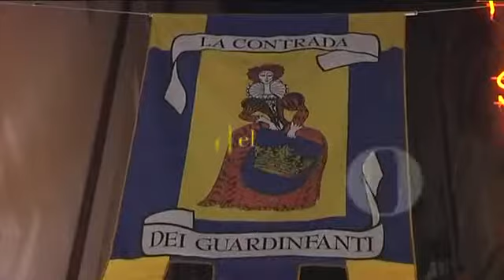DA PEPPINO, ristorante pizzeria inTorino centro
Il nostro ristorante, a conduzione familiare, è aperto dal 1960 e rappresenta il luogo ideale per trascorrere piacevoli serate con amici o in coppia.
Situato nel centro storico di Torino, a pochi passi da Piazza Castello e da Via Garibaldi, è dotato di un ampio parcheggio.
Tra le nostre specialità potrete provare: fritture di pesce, varietà di primi di mare, carne alla griglia, farinata e piatti di terra a base di funghi porcini e crema di tartufo.
Pizze per tutti i gusti e oltre 200 piatti alla carta.
Il vino, bianco o rosso proveniente da tutte le regioni, viene servito sfuso o in bottiglia.
Sono anche mmessi gli animali domestici.
Il ristorante è rinomato per la sua cucina e per le sue specialità di pesce, è apprezzato per l'ambiente accogliente, l'atmosfera calda e simpatica. Sicuramente rappresenta il luogo ideale dove poter trascorrere una piacevole serata con il partner o con un gruppo di amici. Il ristorante è posto nella splendida cornice delle vie pedonali storiche di Torino. Nella bella stagione è possibile cenare all'aperto. Come specialità oltre al pesce, offre una vasta scelta di primi di mare e di terra a base di funghi porcini e crema di tartufo. Inoltre pizza per tutti i gusti e palati.